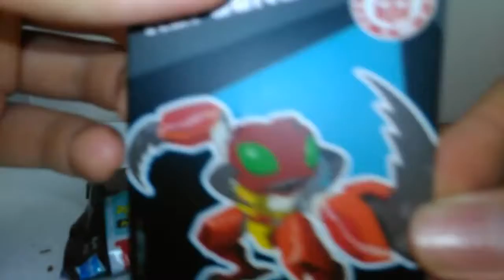Transformers süpriz paket açma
oyuncak dünyası süpriz paket videoları oyuncak dünyası  oyuncak dünyası transformers süpriz paket açma videosu oyuncak dünyası transformers süpriz paket açma videoyu beğenip paylaşmayı unutmayın videolardaki oyuncakları almak isteyenler yorumlara yada facebook sayfamıza yazabililir